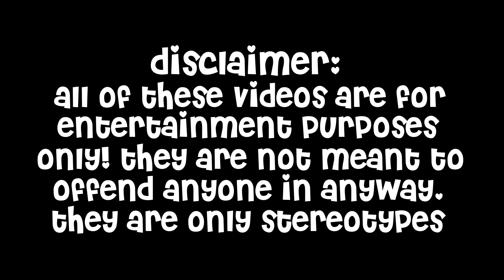The Princess Gets Adopted By A Loving Family | Brookhaven Rp (Roblox)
♡︎☀︎︎Open me☀︎︎♡︎

♥︎Title: The Princess Gets Adopted By A Loving Family | Brookhaven Rp (Roblox)